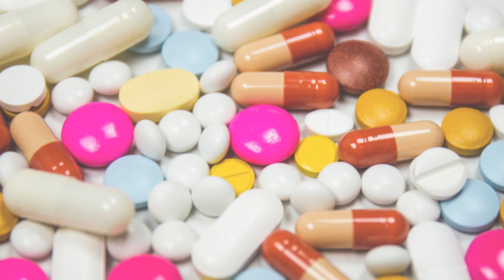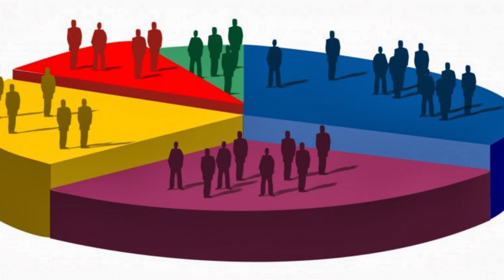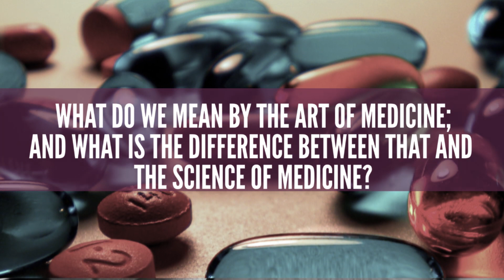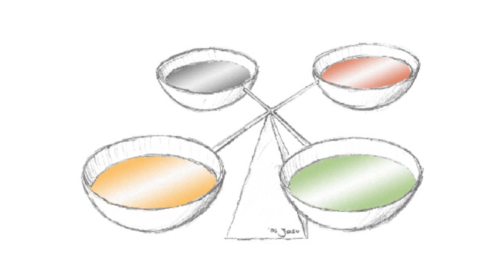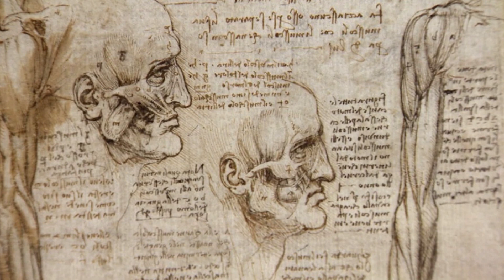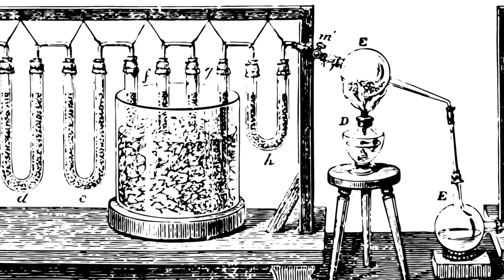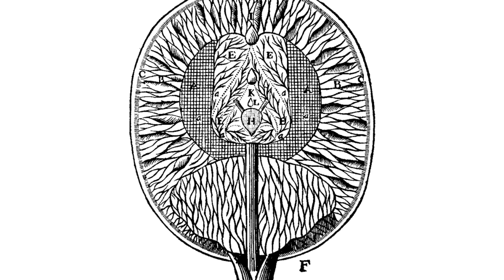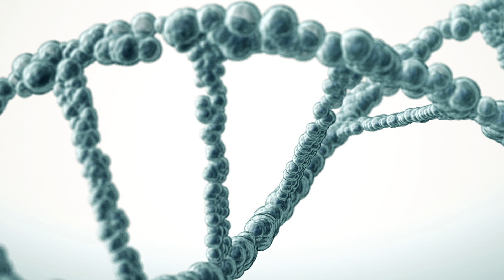The Story of Medicine: How Science Transformed the Art of Medicine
Dr. Rajeev Kurapati, MD, talks about the past, present and future of medicine. He is the author of Physician: How Science Transformed the Art of Medicine What happened that changed the priest—the revered healer of antiquity—into a person of science? How was the modern doctor made?